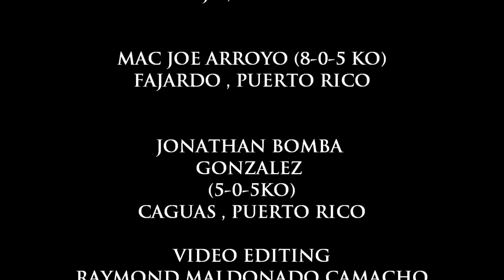A PUÑO LIMPIO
ENTRNAMIENTO DE MANNY SIACA , MACJOE ARROYO Y JONATHAN BOMBA GONZALEZ EN CABO ROJO,PUERTO RICO